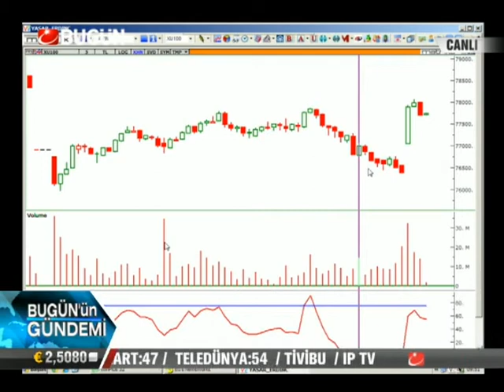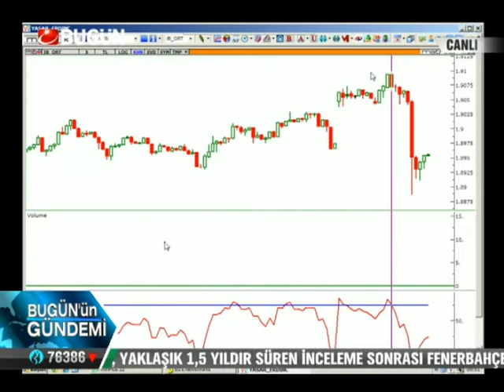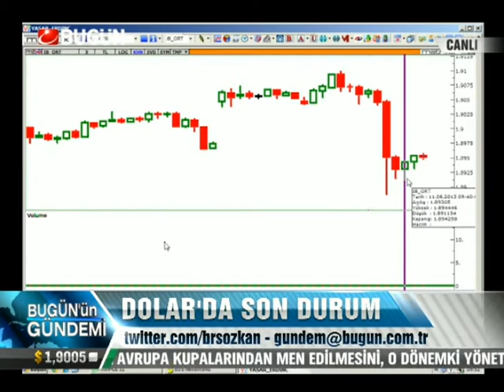11.06.2013-Salı-Paranin Rotasi-Yasar Erdinc-BugunTV-Record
2.Taksim meydan muharebesi nedeniyle yayin bu gun 10 dakika idi.